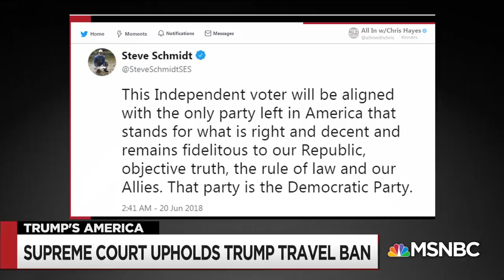Steve Schmidt: GOP Is "A Threat To Liberal Democracy" | All In | MSNBC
Trump's autocratic impulses are transforming the country, according to the former strategist, and the Republican Party is enabling him.